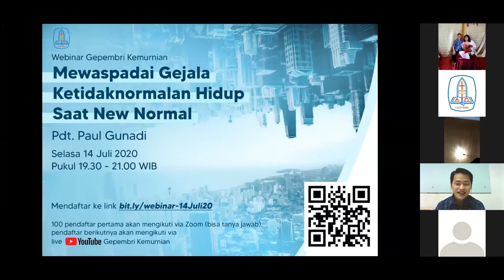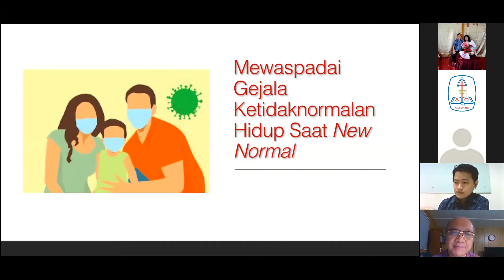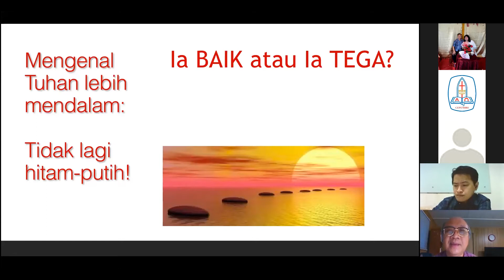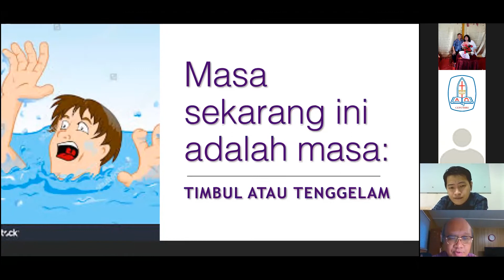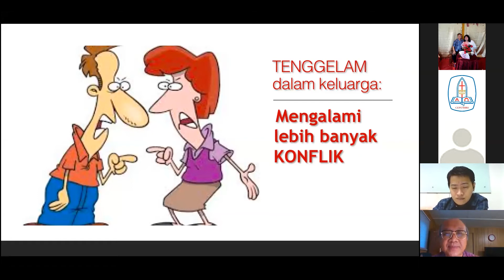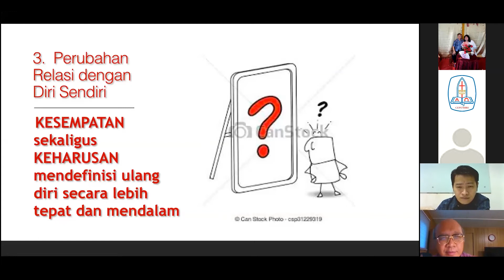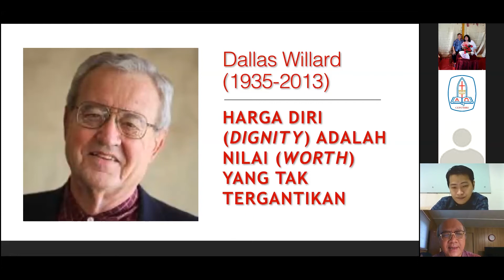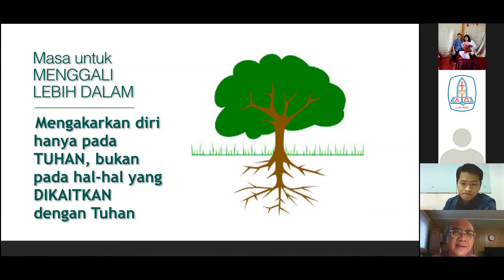Webinar Mewaspadai Gejala Ketidaknormalan Hidup Saat New Normal Oleh Pdt. Paul Gunadi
Webinar diadakan pada Selasa 14 Juli 2020